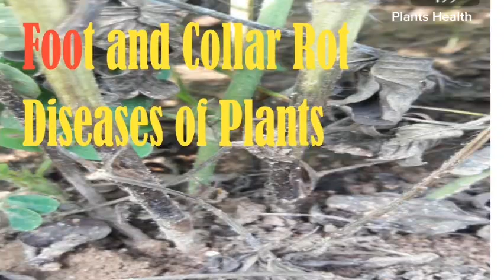Foot & Collar Rot: STOP Plant Rot NOW! 🌱 Causes, Symptoms & Fixes (Organic & Chemical Solutions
Is your garden under attack by **foot rot** or **collar rot**? 🌿 Don’t let these silent killers destroy your plants! In this video, we break down:
✅ **How to spot early symptoms** (wilting, dark stem lesions, root decay).
✅ **Key causes** (fungal/oomycete pathogens, overwatering, poor drainage).
✅ **Proven fixes**: Cultural hacks, organic biocontrols, and chemical treatments.
✅ **Prevention tips** to save your crops!

Whether you’re a **home gardener** or a **farm pro**, learn how to protect your plants with science-backed strategies.

"Have you battled foot/collar rot? Share your story in the comments below! 👇"